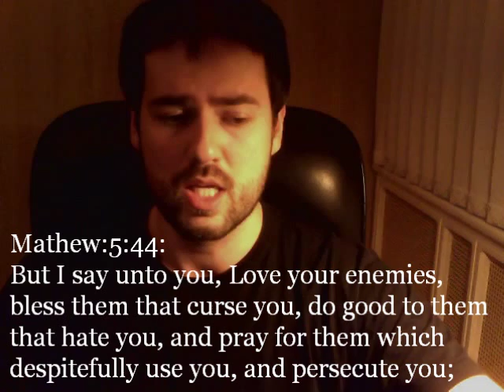IMPORTANT ELEMENTS FOR EFFECTIVE PRAYER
IMPORTANT ELEMENTS FOR GOOD  PRAYER